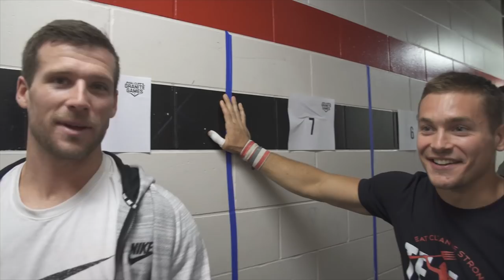Episode 2 – Behind The Scenes with Travis Mayer